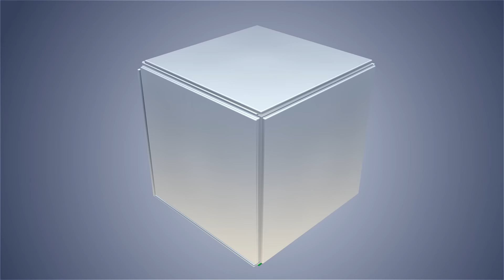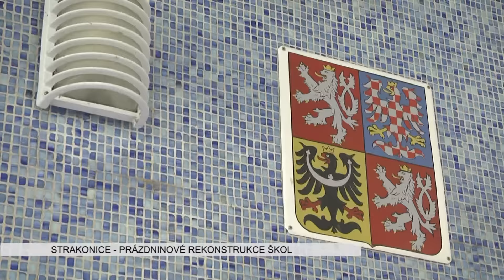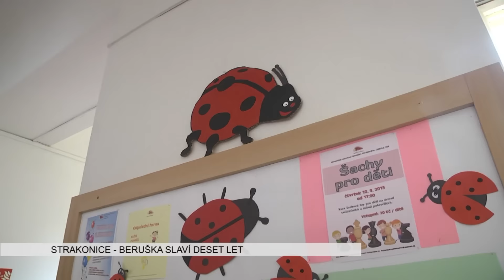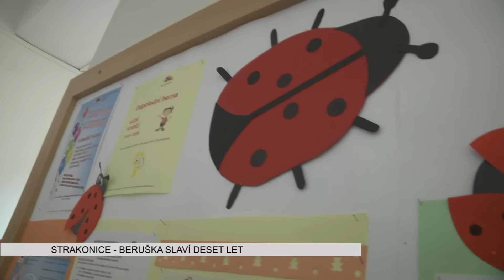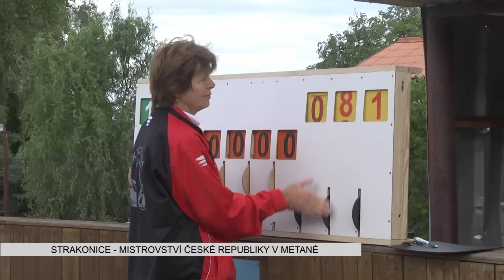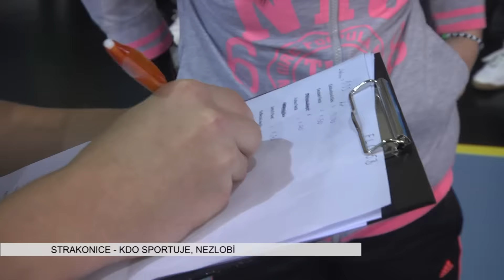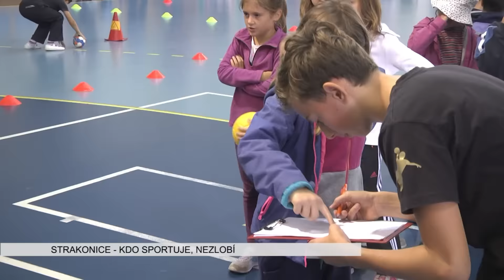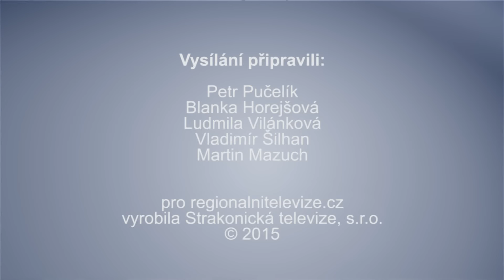Strakonická TV: Zpravodajství 39/2015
O prázdninách se do škol nastěhovali stavbaři. Nultý ročník kulturního festivalu Strakonice nejen sobě se vydařil. Mateřské centrum Beruška slaví deset let. Pozvánka: Výstava Ladislava Marii Wagnera s názvem Doteky. Sport: Reprezentanti strakonického regionu dosáhli na medaile na MČR v metané na asfaltu. Strakoničtí házenkáři se snaží probudit v dětech větší zájem o aktivní sport.